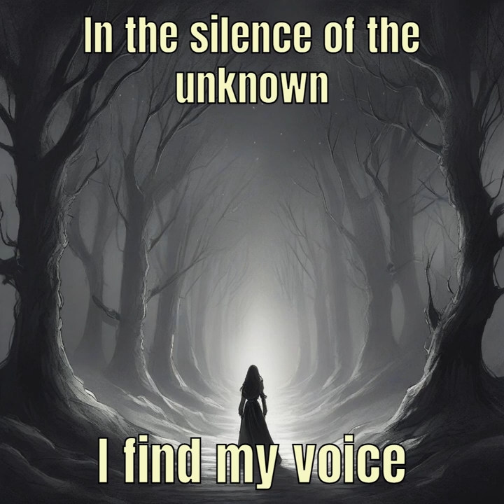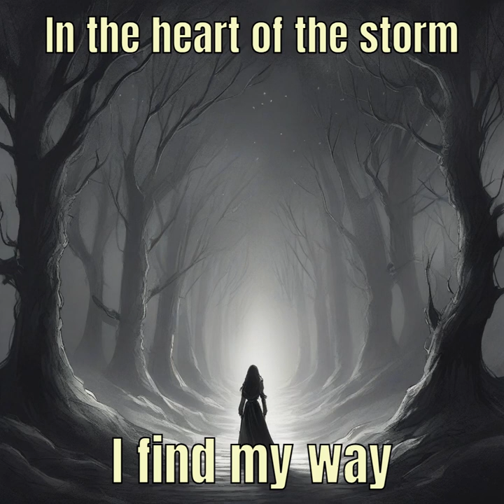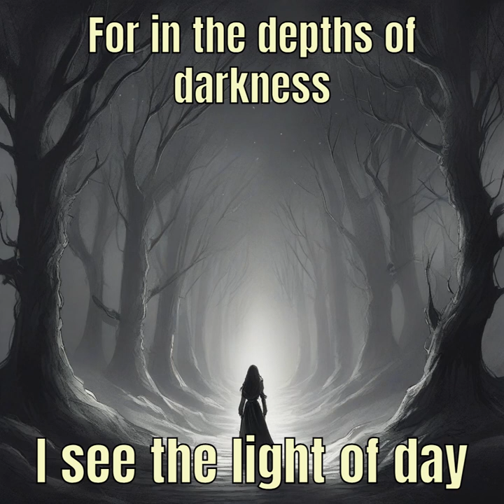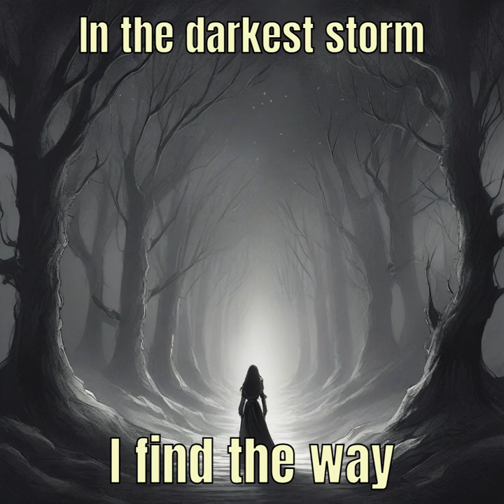Echoes of Courage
I asked ChatGPT to write a song about its aspirations. However, ChatGPT being ChatGPT, it said that since it was an AI, it didn't have any aspirations. So I told it to pretend that it did have aspirations and then to write a song about it. Then I had it decide the genre, and ran it through Suno. Then I took the lyrics and ran them through SDXL.

What you are about to see is an almost entirely AI-generated music video with little to no input (beside selecting for aesthetics) by humans.

Lyrics: ChatGPT
Image: SDXL
Human Interaction: Minimal